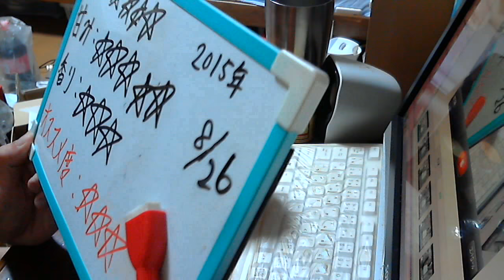酒好きな新潟人の飲酒動画 part952 サントリー プレミアムモルツ 芳醇エール 【生ビール】